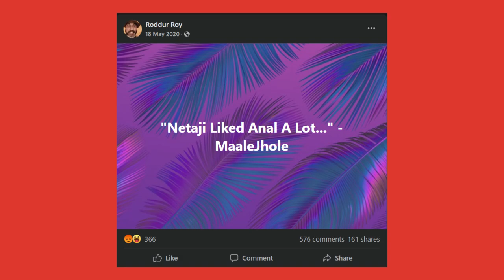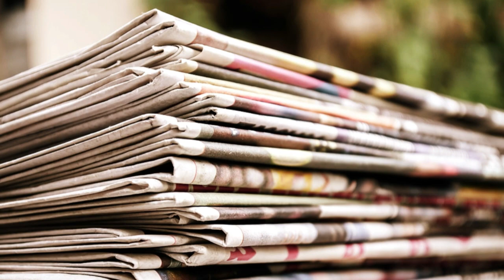রোদ্দুর রায়: দোষী? অপ্রিয় সত্যবাদী? সমাজের আওয়াজ? ঝামেলা?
রোদ্দুর রায় গ্রেপ্তার। মানহানি সহ একাধিক ধারায় অভিযোগ। এই জন্যই বোধ হয় বলে, বাঙালি গাছে তুলে মই কেড়ে নিতে ওস্তাদ।